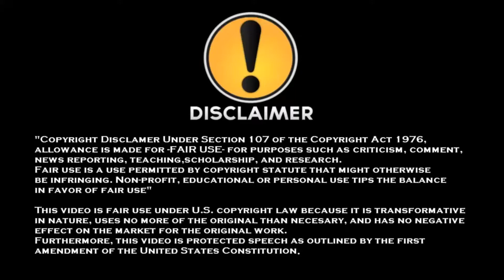Sunset Riders (Arcade) 4 Players 60fps - 1080p